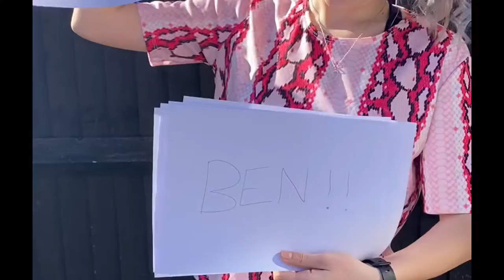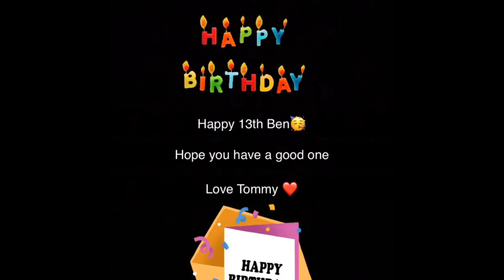Ben Johnstone 13th